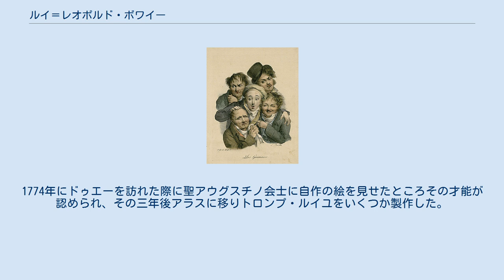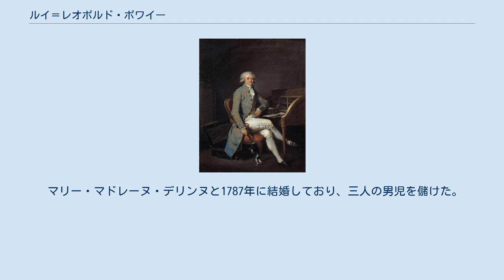ルイ＝レオポルド・ボワイー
自画像 ルイ=レオポルド・ボワイー（フランス語: Louis-Léopold Boilly [bwɑji]、1761年7月5日 - 1845年1月4日)とは、フランスの画家。主に肖像画を中心に絵画を描き、中流貴族の生活などを題材とした絵を描いた。彼はフランス王国時代から7月王政の時代まで絵を描き続けた。 彼が描いたマクシミリアン・ロベスピエール おもに人物画を描く。対象を実物そっくりに仕上げる写実主義であり、フランス・ファン・ミーリスやヘラルト・ドウなどのオランダ絵画の影響もうけている。 郵便広場に到着した乗合馬車（1803年） ノール県のラ・バセで彫刻家の息子として生まれた。
幼いころから芸術に秀でており、独学で絵画を学び、12、3歳頃から作品を作り始めた。
1774年にドゥエーを訪れた際に聖アウグスチノ会士に自作の絵を見せたところその才能が認められ、その三年後アラスに移りトロンプ・ルイユをいくつか製作した。
 フランス革命が勃発した時には公安委員会に不埒な絵画を描いたとして逮捕されるも愛国的な作品を制作したためジャン＝ポール・マラーによって釈放される。
また、ナポレオン時代の1803年にはサロン・ド・パリでメダルを授与される。
1833年にはレジオンドヌール勲章グラントフィシエを受章する。
 マリー・マドレーヌ・デリンヌと1787年に結婚しており、三人の男児を儲けた。
長男にジュリアン・レオポルド・ボワイー（1796年 - 1874年）、次男にエドゥアール・ボワイー（1799年 - 1854年）、三男にアルフォンス・レオポルド・ボワイー（1801年 - 1867年）が居り、いずれも父と同じ画家となった。
また、アルフォンスは渡米し、彫刻家としても作品を遺した。